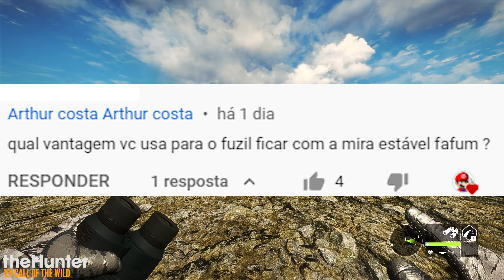DEIXE SUA MIRA MAIS ESTÁVEL - The Hunter Call of the Wild